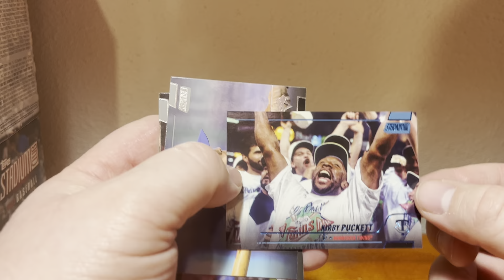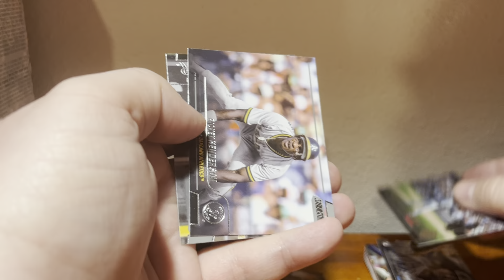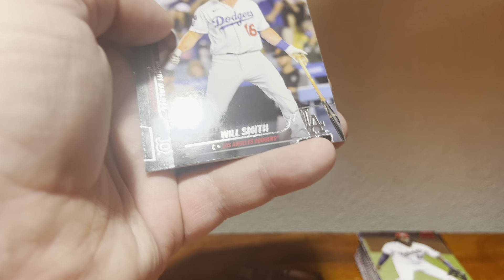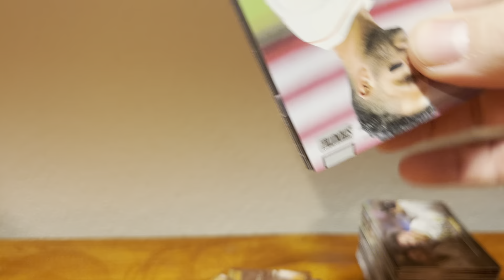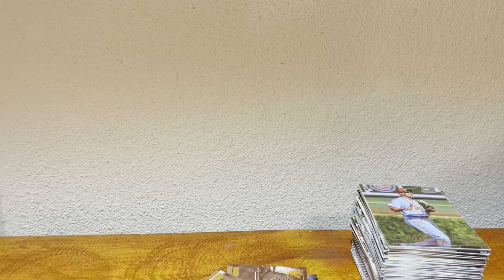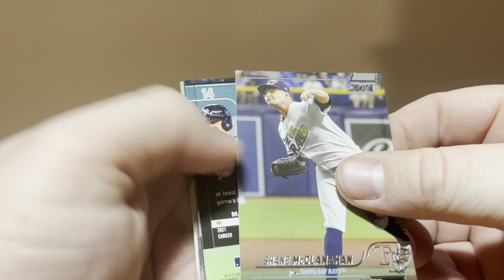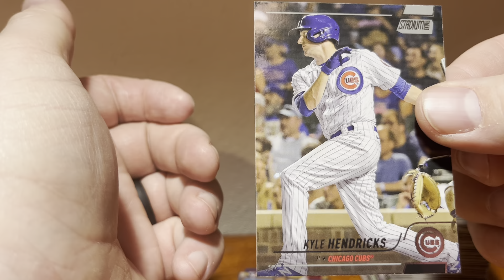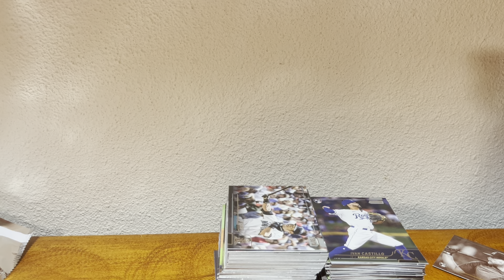2022 stadium club blasters- vet /50, wander parallel!!